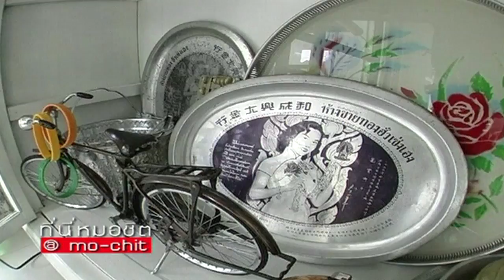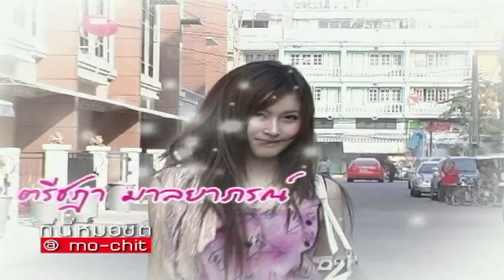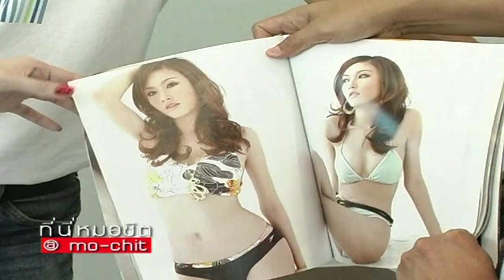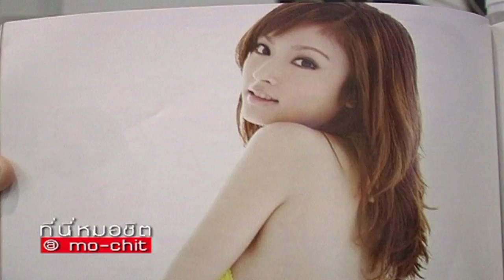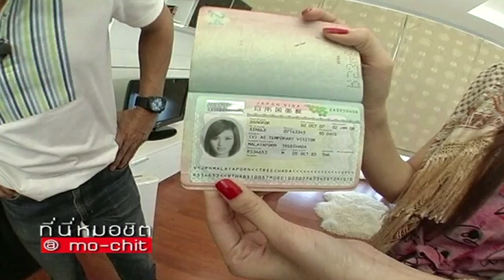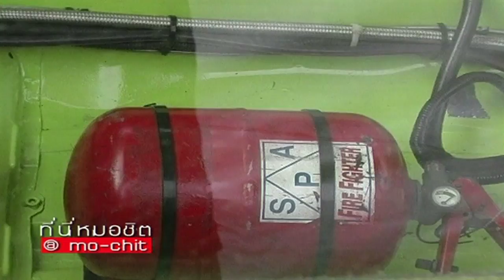ที่นี่หมอชิต | ตอน เยี่ยมบ้าน อ่ำ อัมรินทร์ (หลังที่ 2) , เยี่ยมบ้าน ปอย ตรีชฏา | 18 ม.ค. 52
- เยี่ยมบ้าน อ่ำ อัมรินทร์ หลังที่ 2
- เยี่ยมบ้าน ปอย ตรีชฏา มิสทิฟฟานี่ ปี 2004